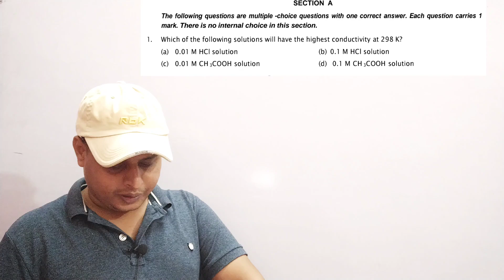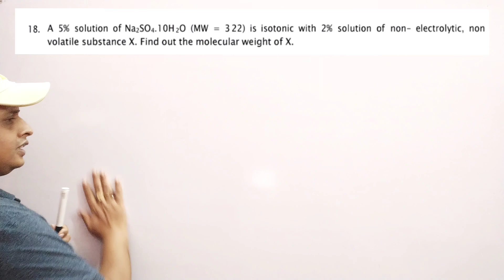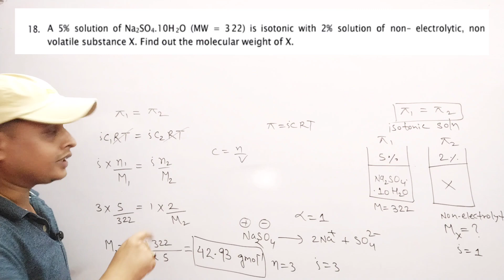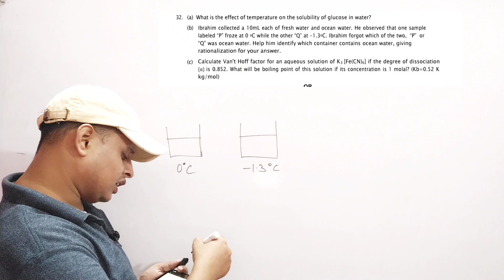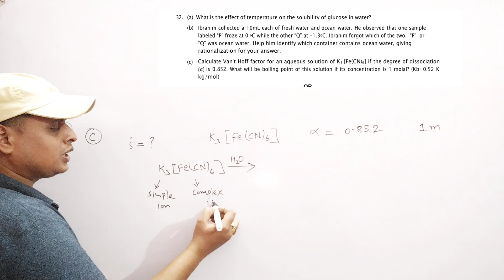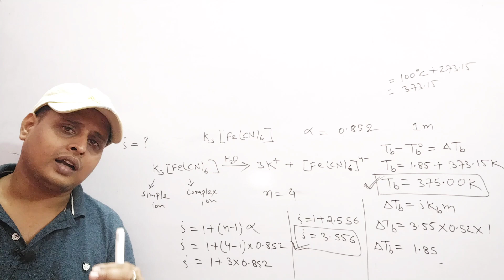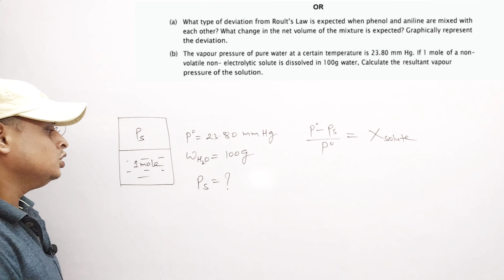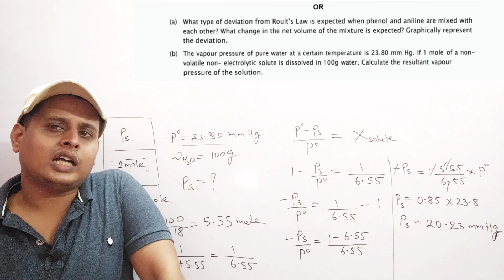CBSE sample paper 01 solution. chapter 2 , Solution